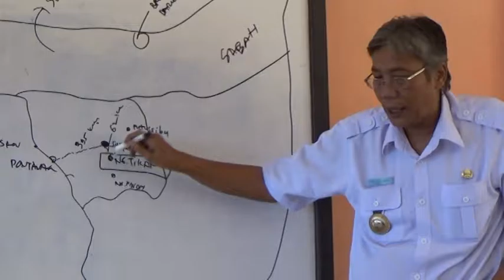BUPATI SINTANG TINJAU SMPN 10